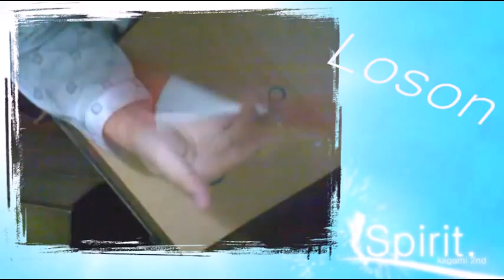Kagami 2nd - Spirit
Sorry for taking such a long time,hope you guys enjoy. :-)